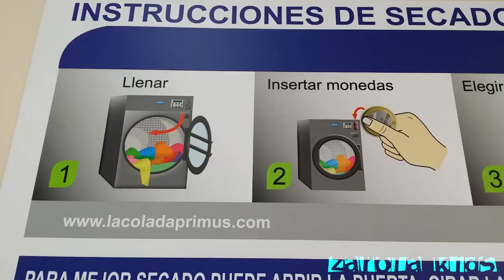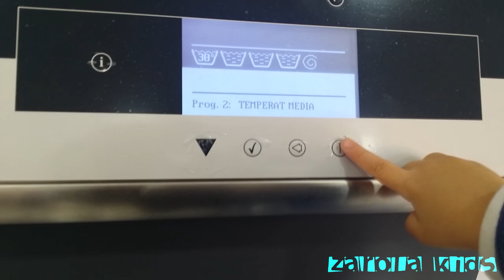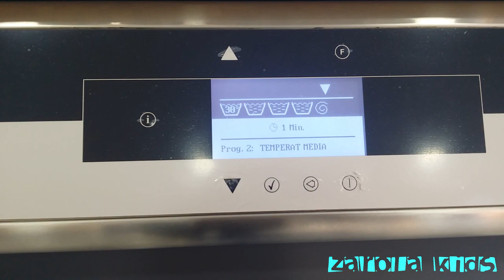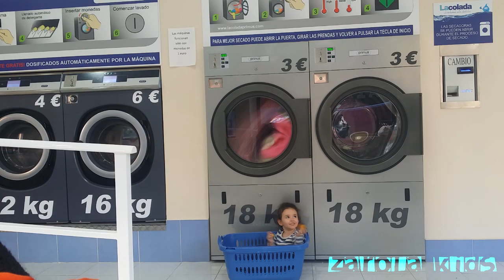jugamos a la limpieza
ir a la lavanderia tambien puede ser un gran juego